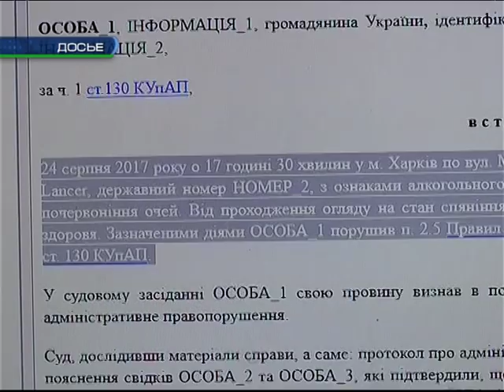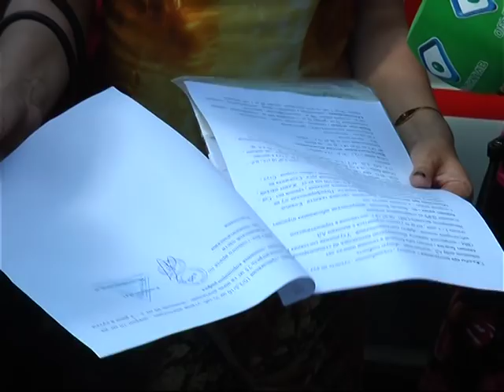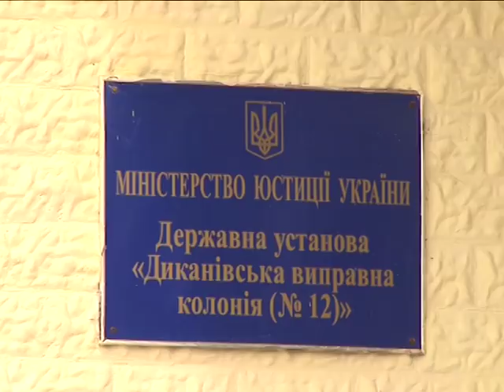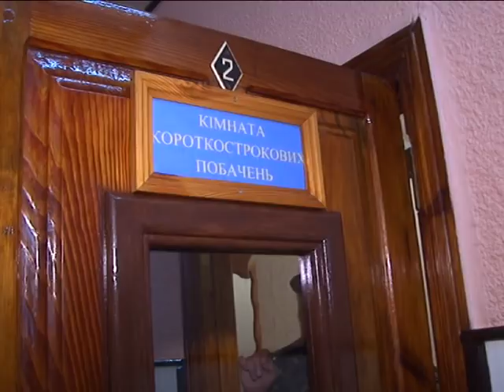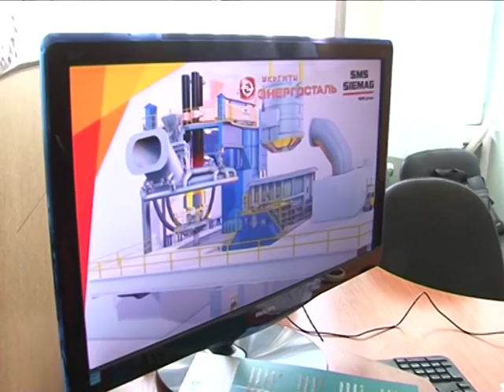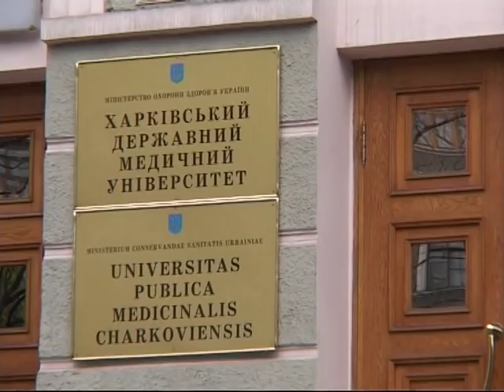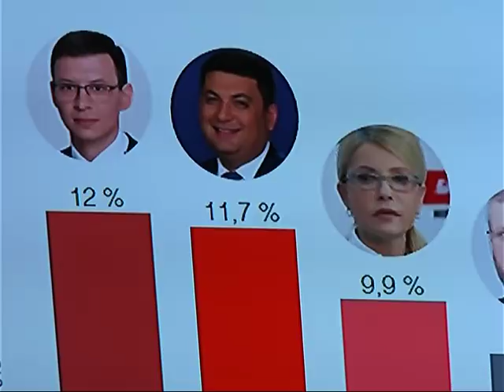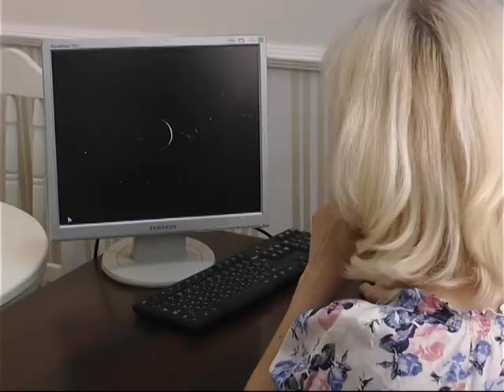“Объектив-новости” 13 июля 2018